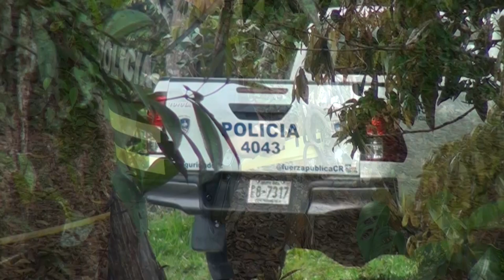Autoridades investigan la muerte de un joven colombiano en Pérez Zeledón